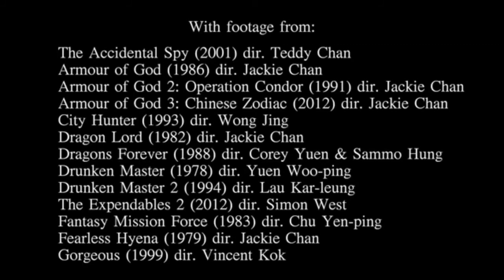Jackie Chan Fight Scenes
Action at a new speed!